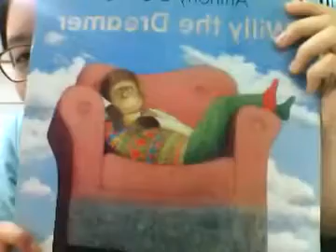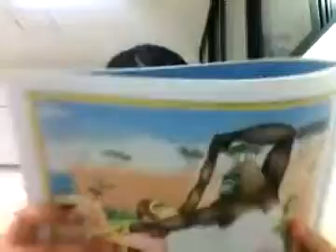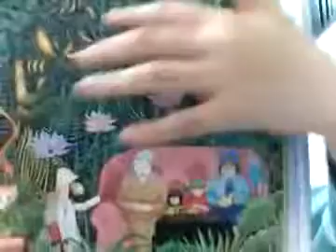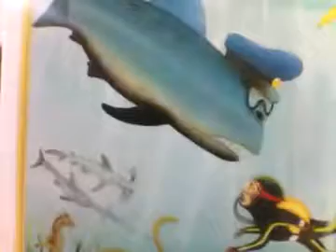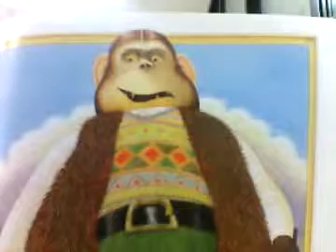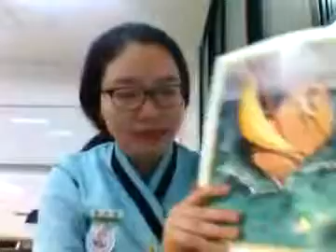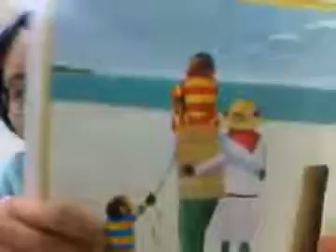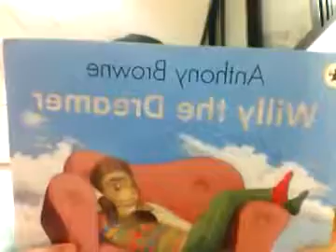[ReadnShare] willy the dreamer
주인공 윌리가 꿈을 꾸는 내용의 동화책이에요~~윌리는 꿈이 많은 원숭이네요^^